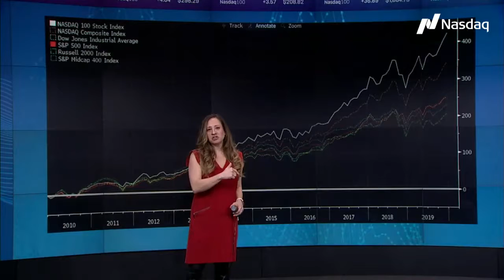Nasdaq 100 Outperforms S&P 500, Dow Jones in the Last Decade DailyNDX $NDX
Join Jill Malandrino as she brings you the NDX update for 1/2/20

Follow Trade Talks
Follow our host: Jill Malandrino